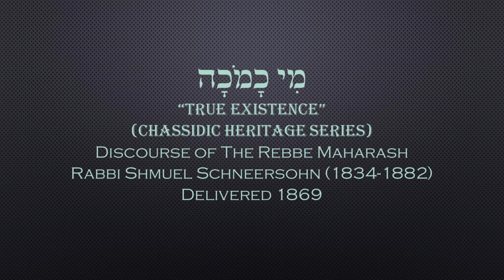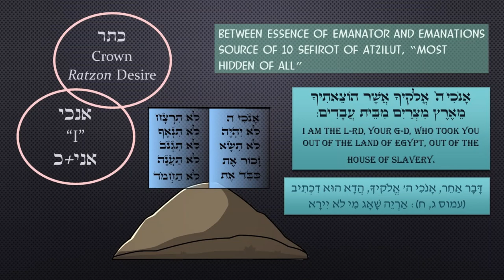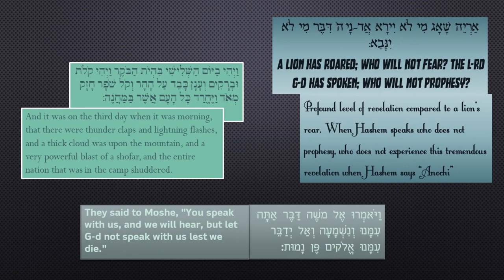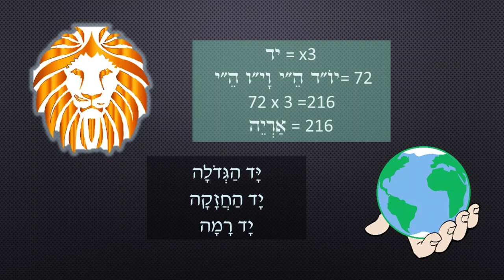Core Concepts Maamar: Mi Chamocha - True Existence (12)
Core concept overview of the ma'amar "Mi Chamocha" delivered by the Rebbe Maharash, Rabbi Shmuel Shneersohn, 1869.
Class drawn from Chassidic Heritage Series "True Existence,"